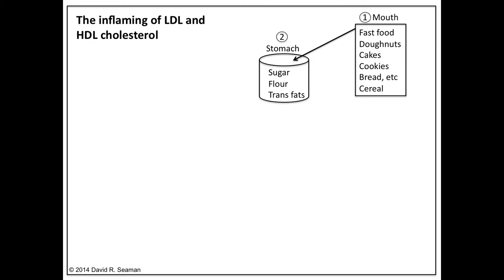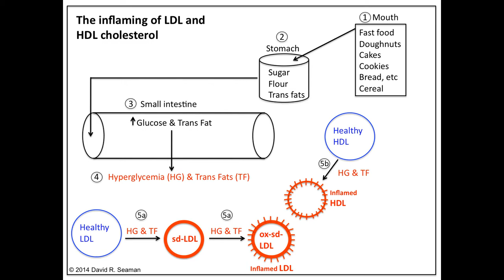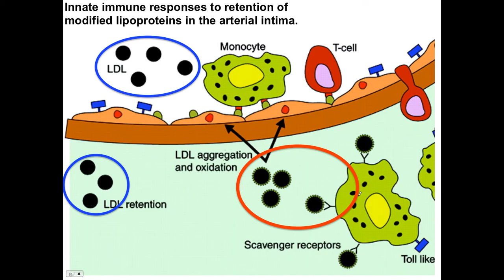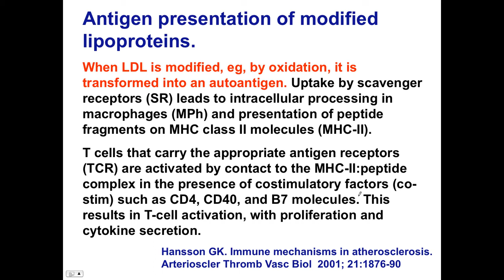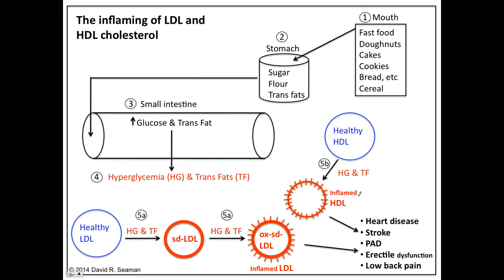The Big Fat Cholesterol Myth - Part 1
Is LDL really bad cholesterol? The answer is no and yes. Normally LDL cholesterol is anti-inflammatory. The same holds true for HDL cholesterol. But then we overeat sugar, flour, and trans fats, and develop metabolic syndrome and then BOTH LDL and HDL cholesterol become inflamed and "bad."